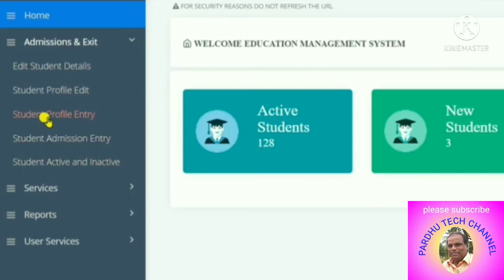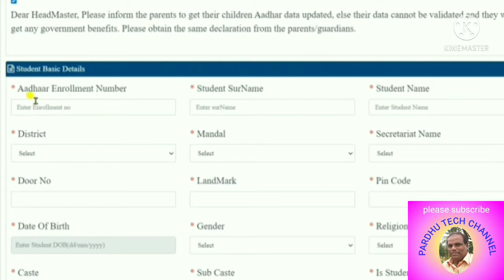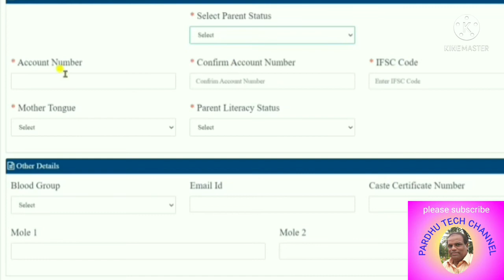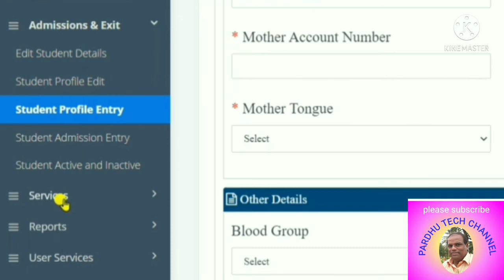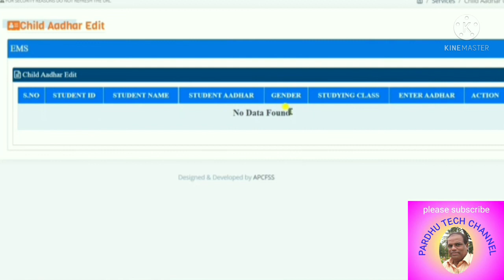HOW TO UPDATE AADHAR DETAILS TO NON AADHAR STUDENTS